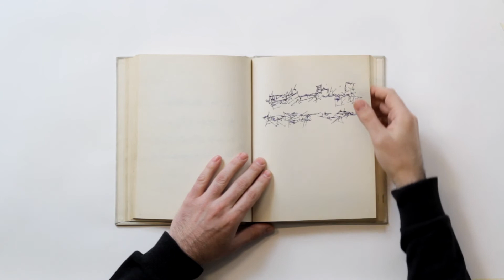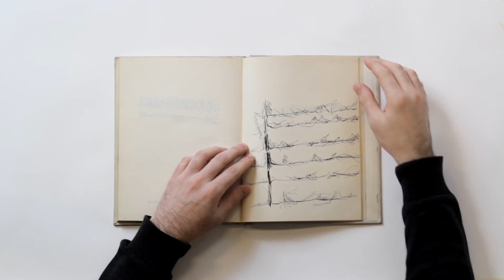Mirtha Dermisache — Sin título (libro), 1967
Mirtha Dermisache comenzó a investigar las formas visuales de la escritura y sus formatos de aparición hacia finales de la década de 1960. En su taller, produjo libros únicos, poblados de grafismos estructurados de acuerdo con las convenciones de las páginas de texto, que se fueron apilando a la espera de su posible publicación. Desde el principio, la artista consideró que estos libros debían ser editados para llegar a un público amplio, aunque la oportunidad de hacerlo no llegó hasta la década siguiente.